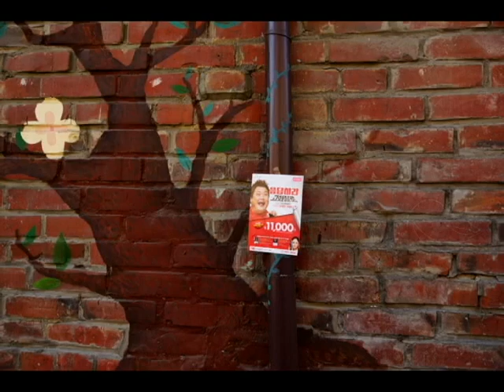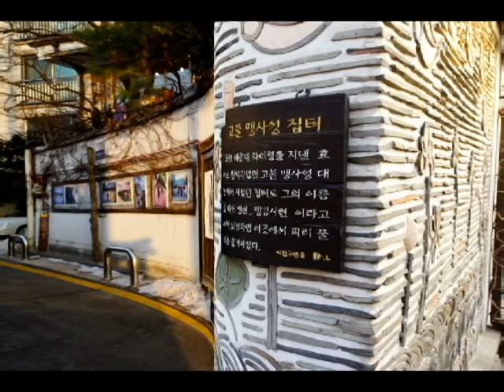북촌한옥마을 -벽-[호미숙 자전거여행] wall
북촌한옥마을 -벽-[호미숙 자전거여행]